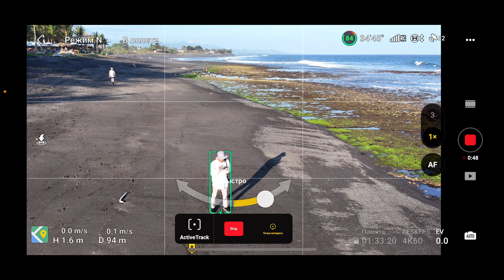Летаю по Керамасу на DJI AIR 3. Прогулка по пляжу и впечатления. Keramas Beach, Bali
00:00-01:26 Интро
01:26-03:22 Первые впечатления от Керамаса. Красота есть, серферов нет
03:22-03:56 Запуск дрона
03:56-05:12 Болтовня и попутный тест ActiveTrack
05:12-06:47 Собачки, милые и на чиле
06:47-08:07 Любопытный мальчик и сложности в разговоре на английском
08:07-10:30 Керамас с высоты птичьего полета под музыку
10:30-11:27 Выводы